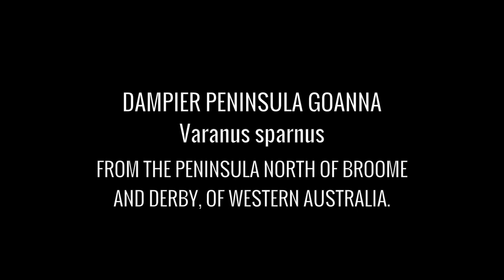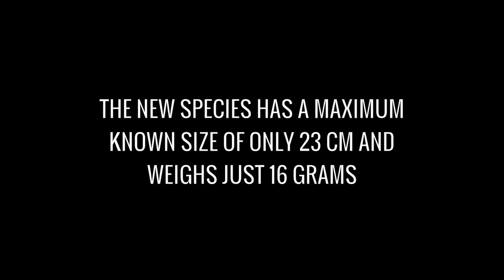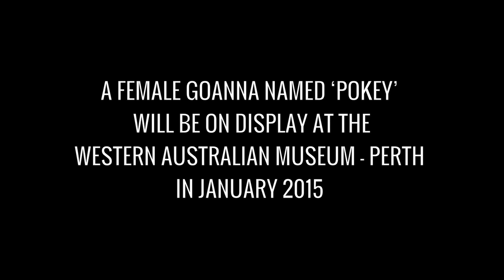Discovery of a new species of goanna lizard from the Kimberley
The lizard, Varanus sparnus, has also acquired the descriptive common name of ‘Dampier Peninsula Goanna’.

The discovery of this species is significant as it is the world’s smallest species of Varanus lizard. This group of charismatic lizards also contains large-bodied species such as the Australian desert-dwelling Perentie (Varanus giganteus) at more than two metres long, and the famous Komodo Dragon (Varanus komodoensis) from Indonesia which is more than three metres long and more than 80 kilograms (the largest lizard in the world). In contrast, the new species has a maximum known size of only 23 centimetres and weighs only 16 grams.

The species was discovered by consultants Roy Teale and Greg Harold from Biota Environmental Sciences while undertaking a survey in the region. It was described and named by WA Museum Curator of Reptiles and Amphibians Dr Paul Doughty. Finding the Dampier Peninsula Goanna once more highlights the high biodiversity value of the Kimberley region, and the possibility that more exciting finds await.

This female goanna named ‘Pokey’, will be on display in the Museum’s Discovery Centre through January 2015.